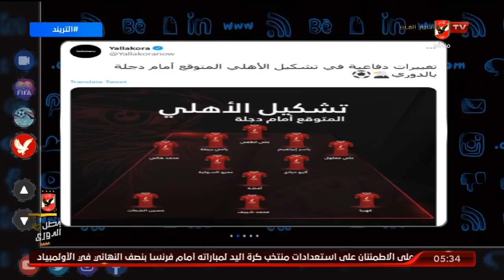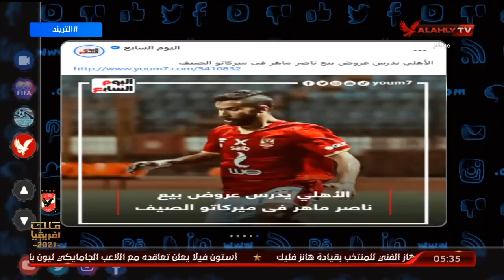"نيدفيد" يظهر في قائمة الأهلي لأول مرة منذ أخر مباراة شارك فيها أمام المقاصة يوم "10 إبريل 2019"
"كريم نيدفيد" يظهر في قائمة الأهلي لأول مرة منذ أخر مباراة شارك فيها أمام المقاصة يوم "10 إبريل 2019" | التريند